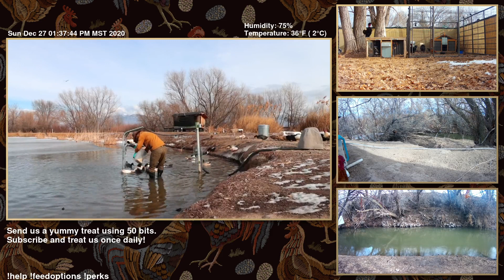Farm Chores - Dec 27, 2020